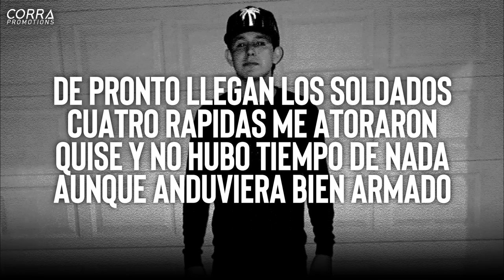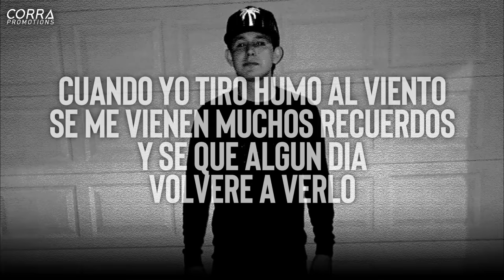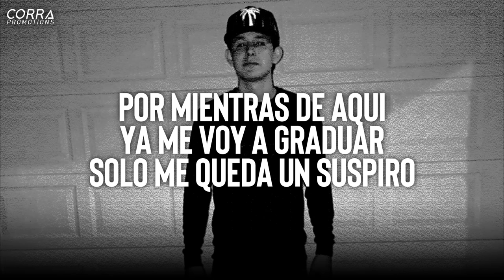(LETRA) Un Suspiro - JR Torres [2019]